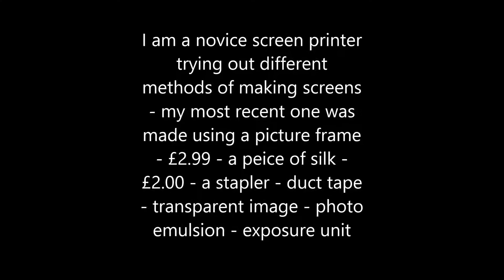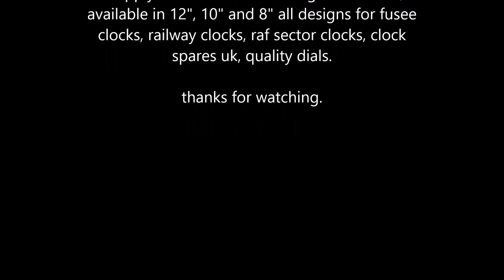making my own screen for screenprinting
a short video of another screen i made for under £10.